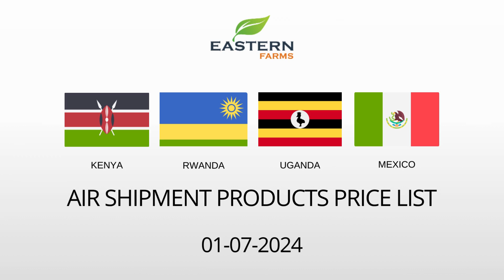KENYA| RWANDA | UGANDA | MEXICO | AL AWEER MARKET DUBAI PRICE 01-07-2024 | FRUITS